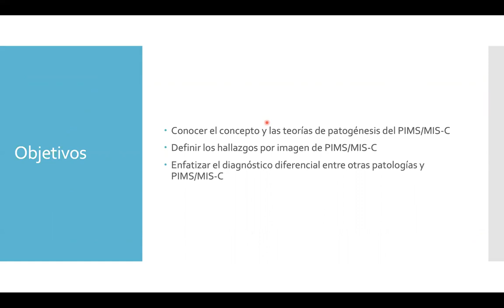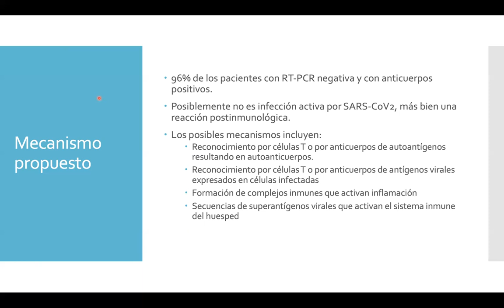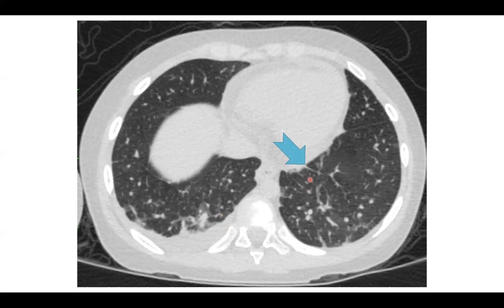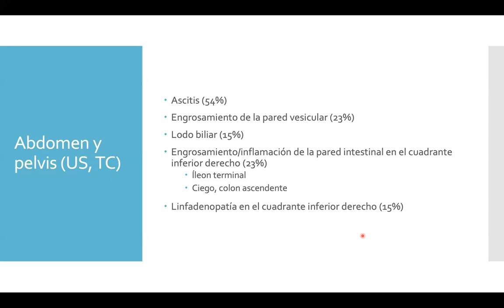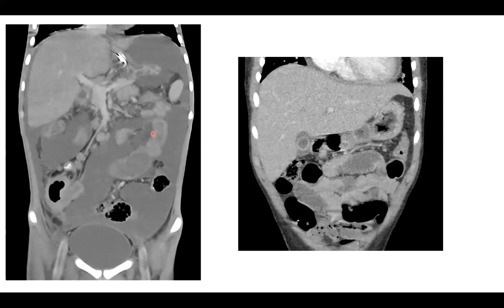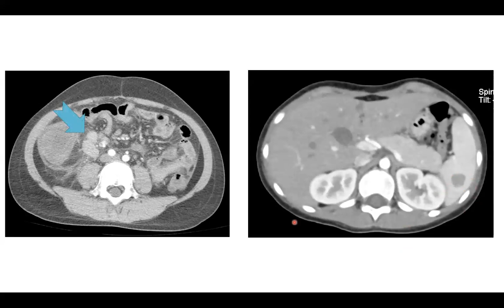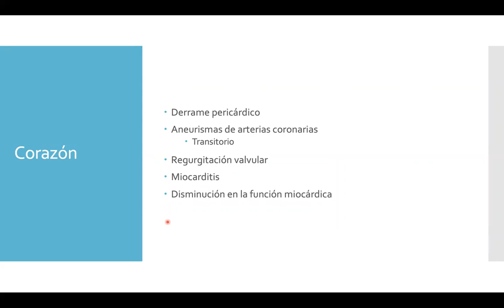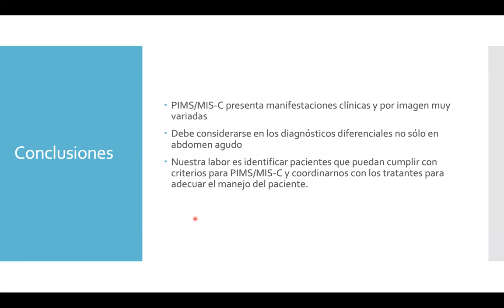SINDROME INFLAMATORIO PEDIATRICO MULTISISTEMICO